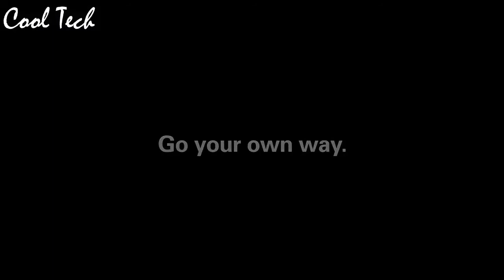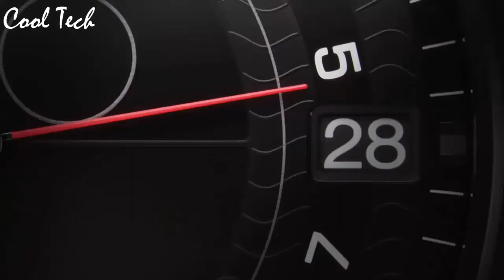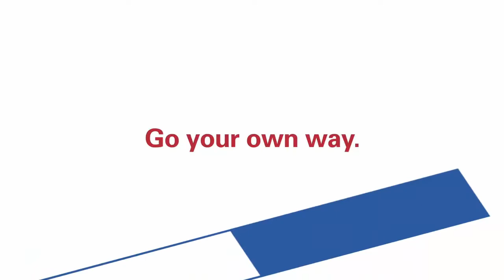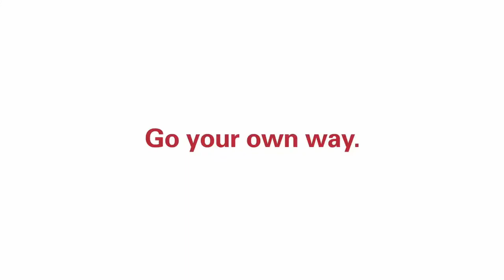Top 10: Best Oris Watches For Men To Buy in 2021!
10.Oris Big Crown Pointer Date 80th Anniversary Men's Watch

09.Oris Aquis Date Green Dial 43.5mm Steel Men's Watch

08.Oris Big Crown ProPilot GMT Rega Limited Edition Men's Watch

07.Oris Artelier Skeleton Automatic Watch

06.Oris Aquis Chronograph Blue Stainless Steel Men's Watch

05.Oris Propilot X Calibre 115 Watch

04.Oris Professional Dive Control Limited Edition Mens Watch

03.Oris Williams Automatic Movement Black Dial Men's Watch

02.Oris Artix GT Black Dial Silicone Strap Men's Watch

01.Oris Force Recon Gmt' Swiss